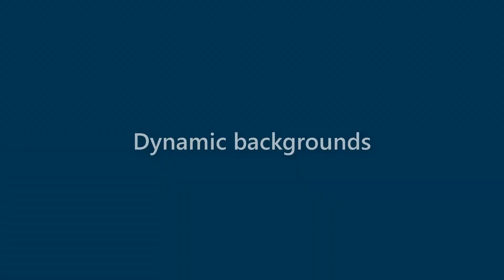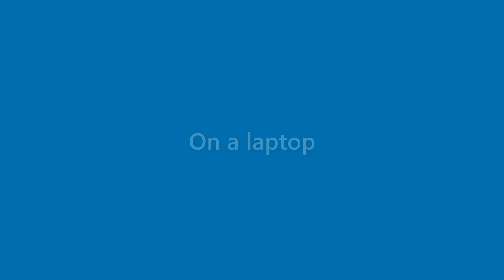Florence Morin - appearance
Name Look - Florence Morin - appearance. In this video we present "Florence Morin" name look and feel in various scenarios.
This video will cover:
How does "Florence Morin" look as a personal letterhead?
How does "Florence Morin" look on a business card?
How does "Florence Morin" look on a computer/laptop screen?
How does "Florence Morin" look with different background colors?
How does "Florence Morin" look with various fonts?